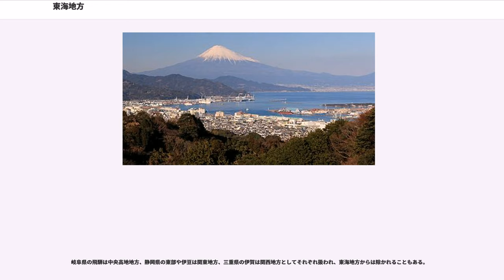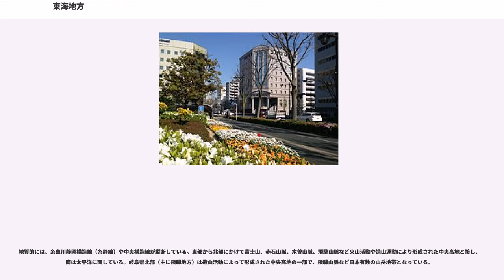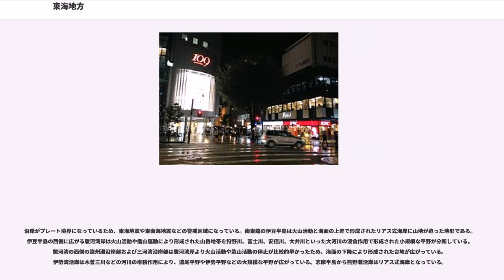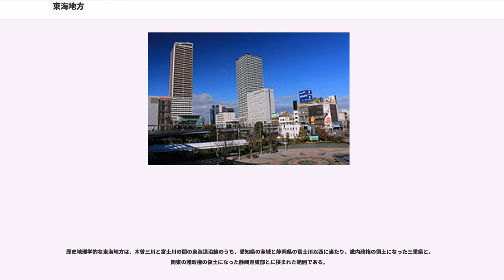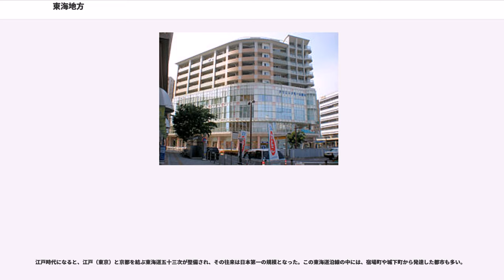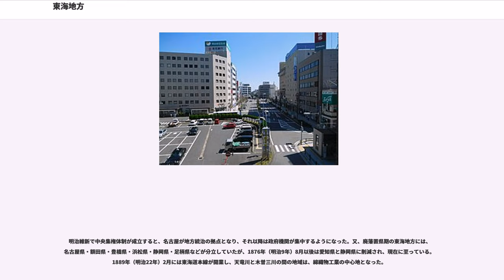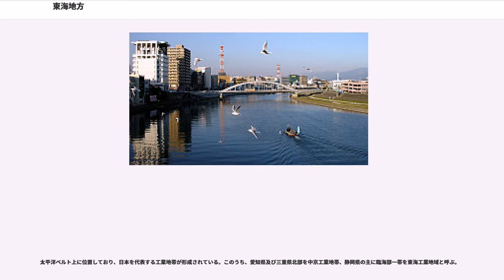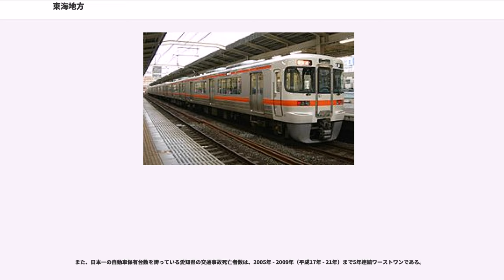東海地方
東海地方（とうかいちほう）は、本州中央部に位置し太平洋に面する地域である。愛知県、岐阜県、三重県、静岡県の4県、あるいは愛知県、岐阜県、三重県の3県を指す。区別のため前者を「東海4県」「静岡県を含む東海地方」、後者を「東海3県」「中京地方」などと表現することがある。後者の繋がりについては「東海3県」の項目を参照。

名称は、五畿七道の東海道に由来してこのように呼ばれている。

愛知県、岐阜県、静岡県は中部地方に属し、三重県は近畿地方に属する。

岐阜県の飛騨は中央高地地方、静岡県の東部や伊豆は関東地方、三重県の伊賀は関西地方としてそれぞれ扱われ、東海地方からは除かれることもある。

東海地方は、古代の東海道とは異なる。東海道は広大で、甲斐国（現在の山梨県）をも含み、東は関東東岸まで伸びる。一方、東海地方のうち、岐阜県（美濃国・飛騨国）は東山道、三重県東紀州（紀伊国の一部）は南海道であり、東海道ではない。

地質的には、糸魚川静岡構造線（糸静線）や中央構造線が縦断している。東部から北部にかけて富士山、赤石山脈、木曽山脈、飛騨山脈など火山活動や造山運動により形成された中央高地と接し、南は太平洋に面している。岐阜県北部（主に飛騨地方）は造山活動によって形成された中央高地の一部で、飛騨山脈など日本有数の山岳地帯となっている。

沿岸がプレート境界になっているため、東海地震や東南海地震などの警戒区域になっている。南東端の伊豆半島は火山活動と海面の上昇で形成されたリアス式海岸に山地が迫った地形である。伊豆半島の西側に広がる駿河湾岸は火山活動や造山運動により形成された山岳地帯を狩野川、富士川、安倍川、大井川といった大河川の浸食作用で形成された小規模な平野が分断している。駿河湾の西側の遠州灘沿岸部および三河湾沿岸部は駿河湾岸より火山活動や造山活動の停止が比較的早かったため、海面の下降により形成された台地が広がっている。伊勢湾沿岸は木曽三川などの河川の堆積作用により、濃尾平野や伊勢平野などの大規模な平野が広がっている。志摩半島から熊野灘沿岸はリアス式海岸となっている。

三重県から愛知県、静岡県の沿岸が太平洋側気候、三重県の伊賀と岐阜県の大部分が内陸性気候、岐阜県西濃から飛騨地方が日本海側気候である。濃尾平野の夏は高温多湿で、全国でも有数の酷暑地帯である。冬は、濃尾平野で伊吹おろしという乾燥した冷たい風が吹くため、体感温度が北日本並みにまで低下する日がある。強い冬型の気圧配置になると、雪雲が日本海から伊吹山地や鈴鹿山脈を越えて、岐阜県西濃や愛知県西部、三重県北部などに大雪を降らせることがある。近年の稀有な記録的大雪例として、1995年（平成7年）12月25日から12月27日にかけての寒波で、三重県四日市市で最深積雪53cm、1996年（平成8年）1月9日から1月10日にかけての寒波で、岐阜県岐阜市で最深積雪48cmの大雪を記録した。岐阜県と静岡県の一部は豪雪地帯に指定されているところがある。三重県南部は雨の多い地域で、台風が頻繁に通過することから「台風銀座」と呼ばれている。

歴史地理学的な東海地方は、木曽三川と富士川の間の東海道沿線のうち、愛知県の全域と静岡県の富士川以西に当たり、畿内政権の領土になった三重県と、関東の諸政権の領土になった静岡県東部とに挟まれた範囲である。

平野部は気候が温暖なので、登呂遺跡に見られるように、古代から人類の定住が見られた。特に濃尾平野においては弥生人の勢力が強かった。律令制の五畿七道で東海道が整備されたが、東海道は字義通り、「東へ通じる海の道」であった。律令時代は山陽道が大動脈だった時代で、東海道は関東から畿内や北九州へ向かう防人の通行路となった。

戦国時代から江戸時代にかけては、木曽三川と富士川の間は、特に「海道」と呼ばれていた。主な用例として、「"海道下り"」、「"海道一の大親分"（清水次郎長）」などがある。

関東と畿内との間の「"廊下"」として、鎌倉時代以降に権力者から重視された。かつて源義朝は京都での内部抗争の末に、伊豆国の蛭ヶ小島に流刑された。後に頼朝が鎌倉幕府を開くと、富士川以東は鎌倉幕府の領土となった。

戦国時代になり戦国大名が濫立すると、東海道は権力争いの場となった。中でも尾張国と西三河の2地域からは、織田信長、豊臣秀吉、徳川家康といった「三英傑」を輩出した。また駿府（静岡）は、今川義元と徳川家康の本拠地となった。

江戸時代になると、江戸（東京）と京都を結ぶ東海道五十三次が整備され、その...